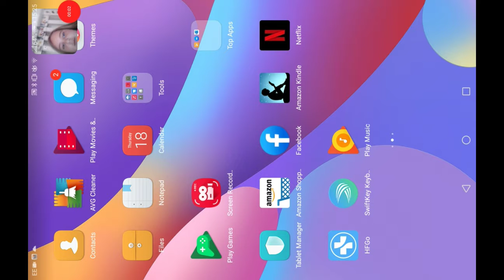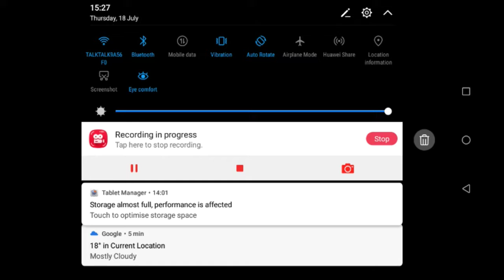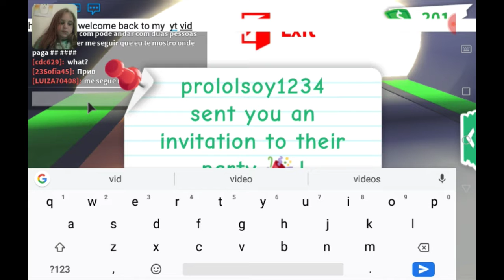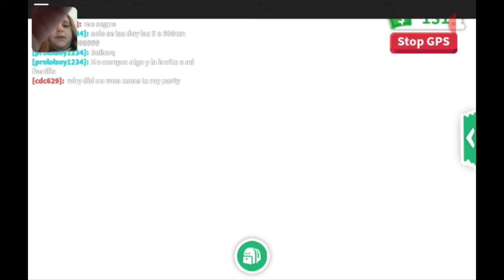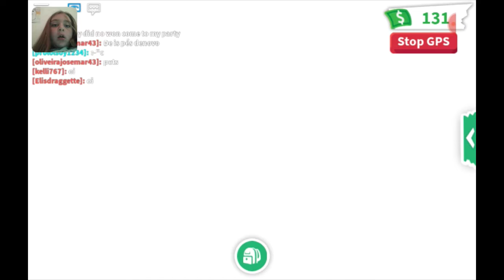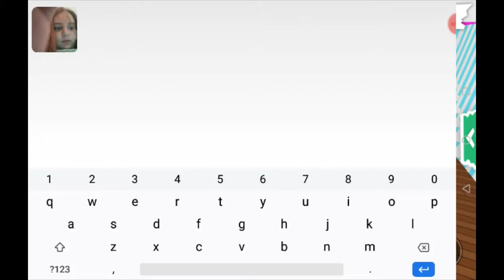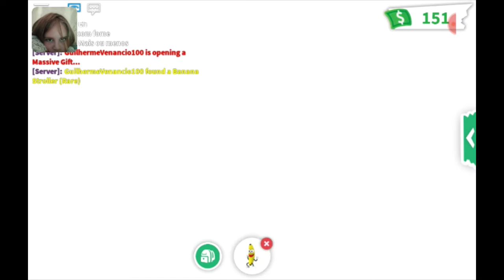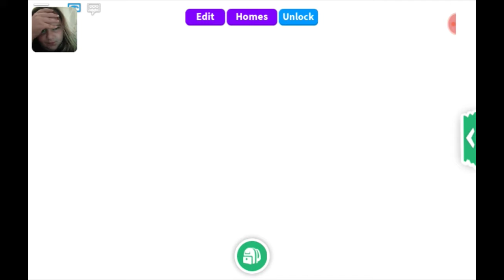Roblox gamplay boiiii